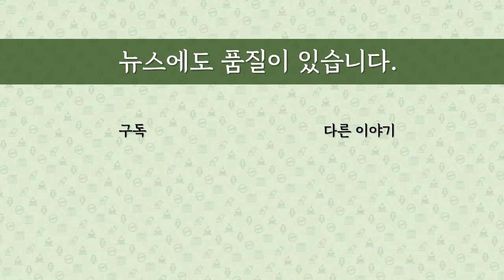[최병묵의 팩트] 유시민의 둘러대기